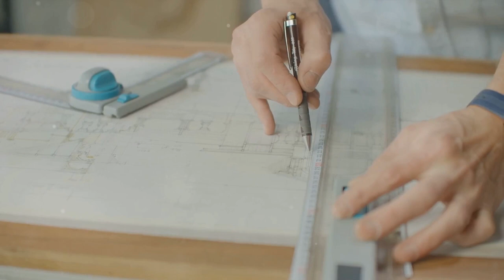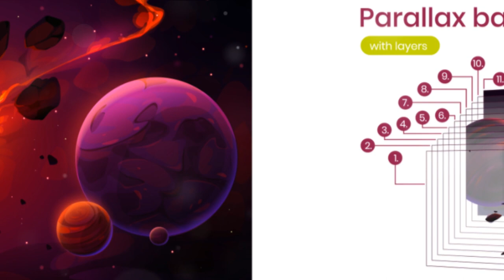BLOWN! TOP Mind-Bending Facts That Will CHALLENGE Your Reality! (FunFactFiesta!)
Brace yourself for a TRIP!  FunFactFiesta dives into the craziest, most UNBELIEVABLE facts that will twist your MIND and make you question EVERYTHING you know!  From space secrets to brain benders, these facts are guaranteed to leave you SHOOKETH!  Watch, learn, and drop a  in the comments if your perception got challenged!